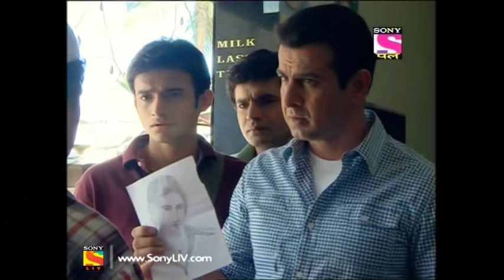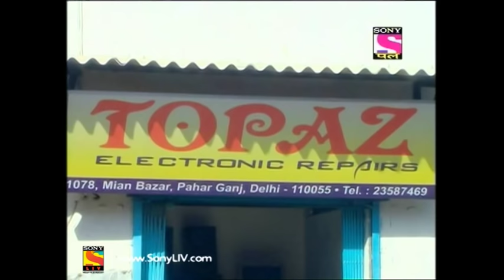Adaalat - Full Episode 121 - 8th May, 2018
Episode 121: KD In Delhi (Part 2)
Neeraj has a twin brother, Suraj. Neeraj was stuck in Ladakh while this case was taking shape. Varun is kidnapped at gunpoint and is asked to give wrongful statements. KD is bailed out now and would be he able to close this case?